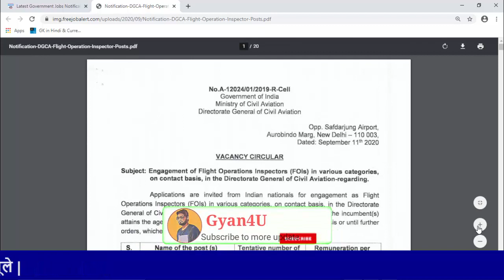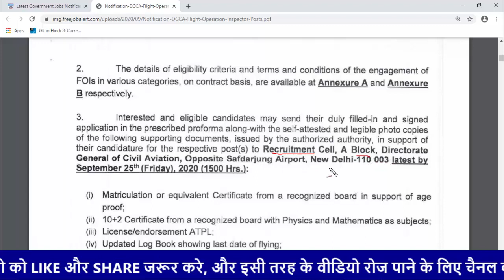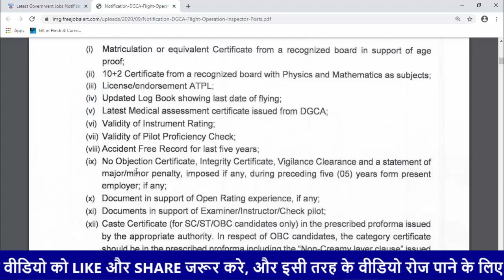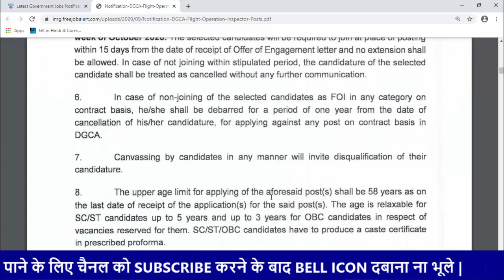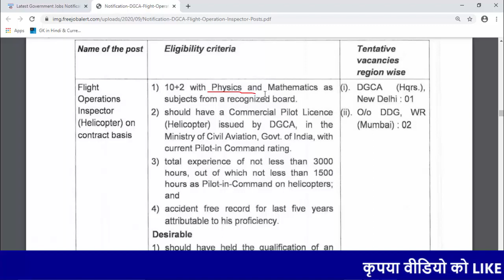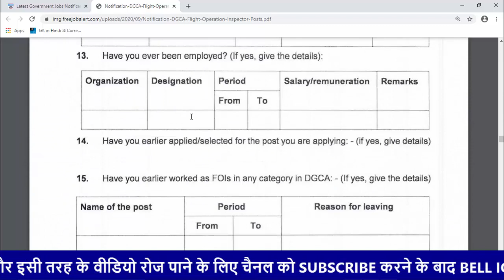Directorate General of Civil Aviation | New Government Job 2020 | 12th pass